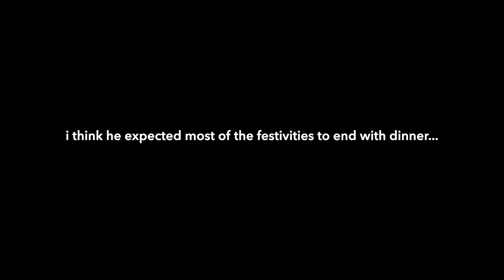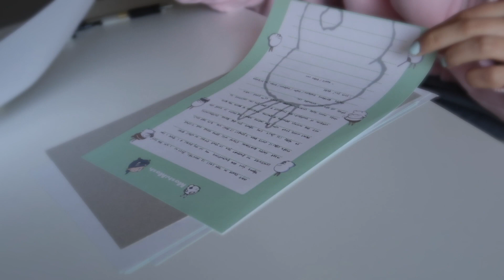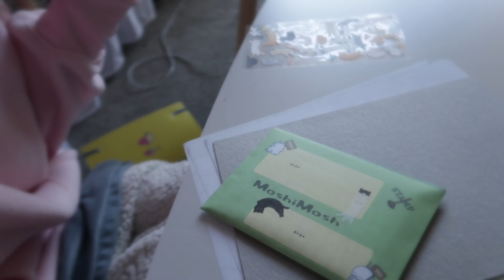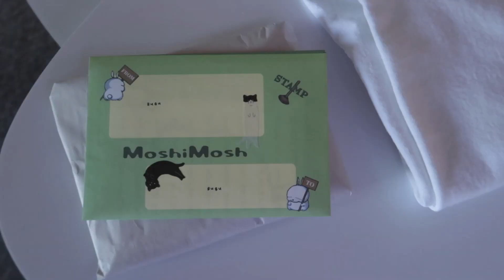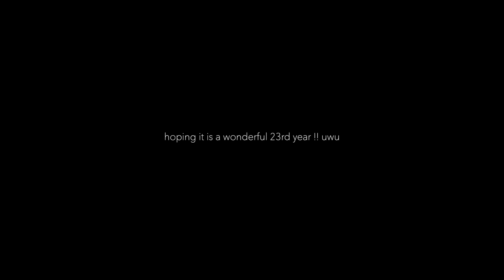celebrating my boyfriend's 23rd birthday 🤩 | just two humans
for the memories~ hehe the kickoff of ✨ just two humans ✨ the series uwu

i had a non-public version of this video that was 30 minutes long that i already showed my boyfriend, but it's fun to share (some) memories & document the moments we create with ourselves and also with our friends !! so happy to be vaccinated and be able to see some people again ;u;

song choices are mutual likes between me n' him, and here's a list of what happened for future reference ehehe:
00:00 - some pseudo grad photos with the squaaaaaad (bakeoff)
00:19 - surprise celebration with friends !!
2:19 - birthday dinner together :)
3:50 - behind the scene of my gift DIY process !!
6:24 - setting up the apartment for our surpriseeeeeee at night
7:31 - FINALLY, THE SURPRISE HEHE

happy to be making Memories™™™ again and looking forward to moving to new york with this one :)